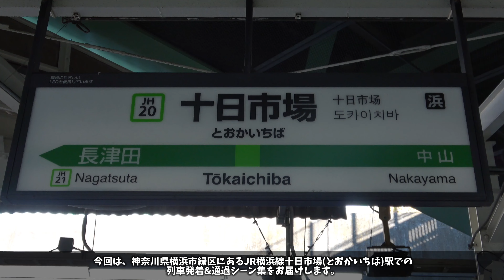【JR横浜線】十日市場駅列車発着＆通過シーン集（2022.12.26 ）